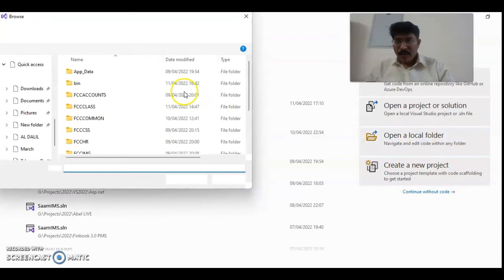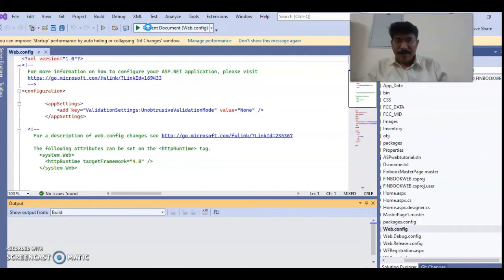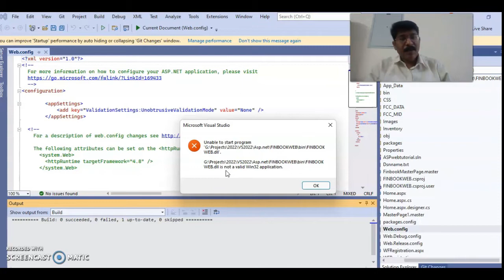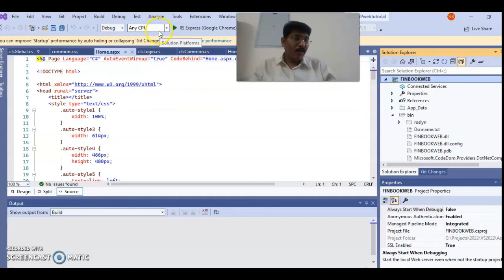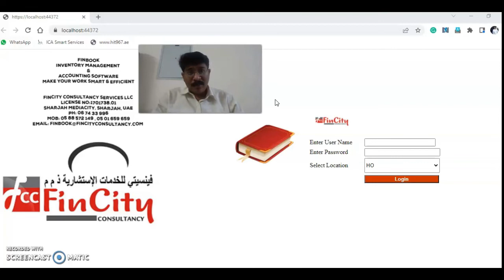How To Fix .DLL is Not A Valid Win32 Application - Visual Studio 2022 ASP .NET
You can avoid the .dll is not a valid win32 application error by clicking on the switch between solutions and available views option under solution explorer. then double click on .sln file. please watch the full video for more inormations.

FINCITY CONSULTANCY SERVICES PROVIDE ALL KINDS OF IT AND ACCOUNTING-RELATED SERVICES AND PRODUCTS.
PROVIDING DATA ENTRY AND BOOKKEEPING SERVICES.
E-COMMERCE WEBSITES AT AFFORDABLE PRICES.
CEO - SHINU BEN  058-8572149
 VAT in UAE